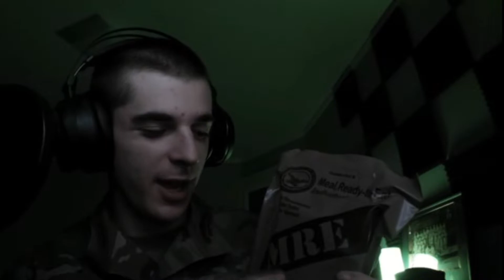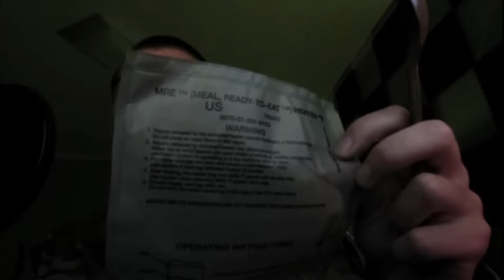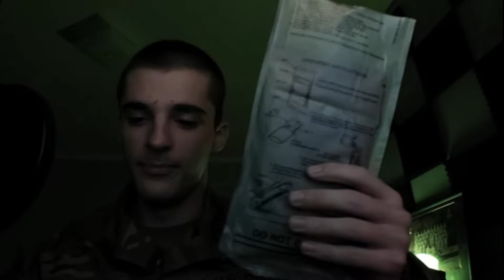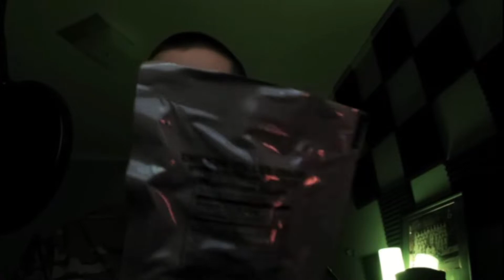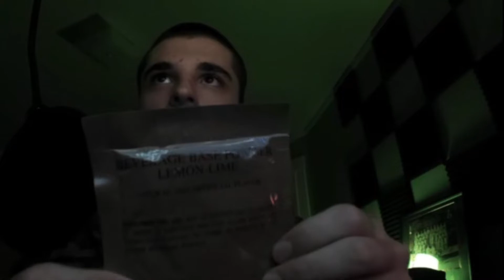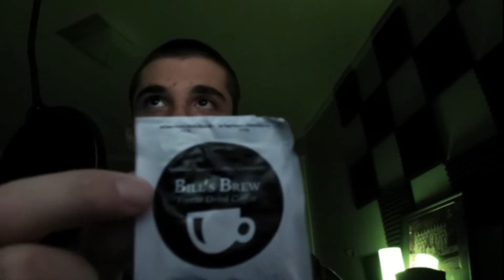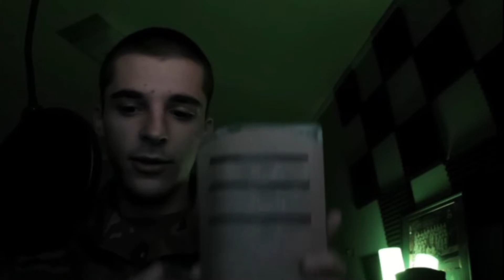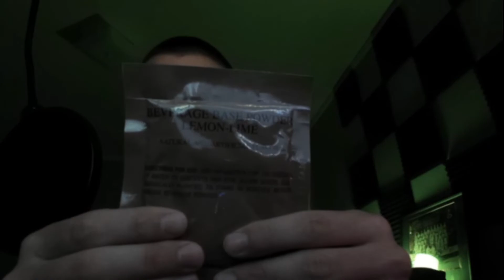US Soldier Reviews MRE (Chili with Beans)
In this video I reviewed the US MRE Menu #1: Chili with Beans.